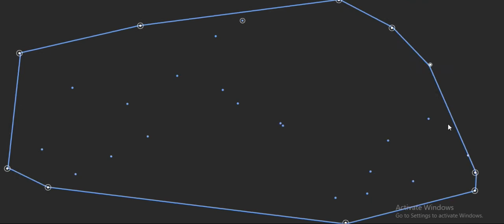CSS3 Animation Background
created with pure html5,css3 and Javascript